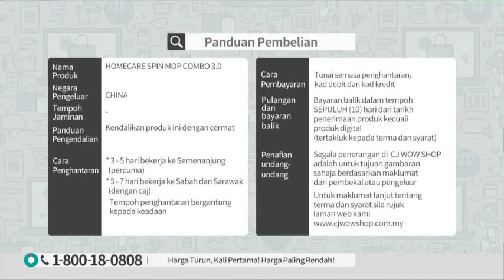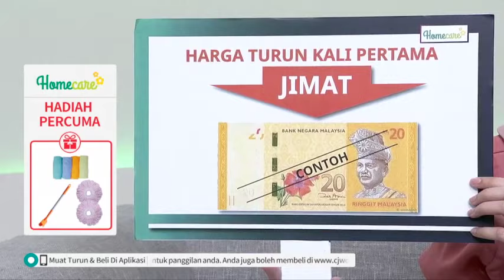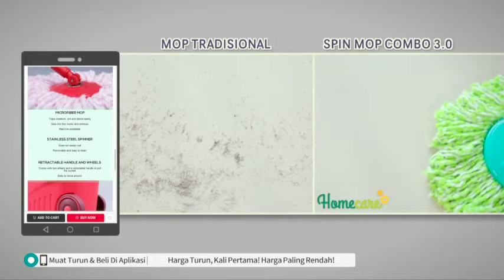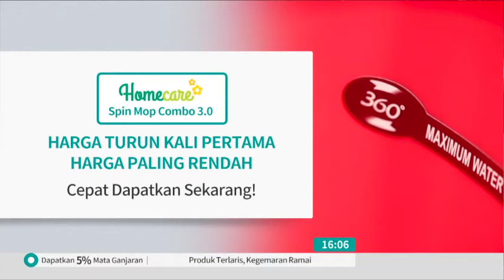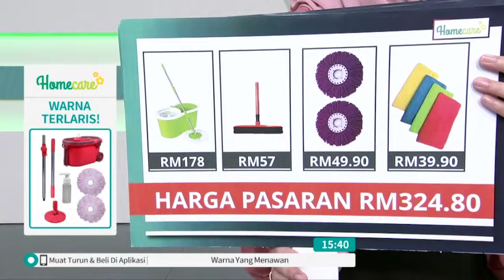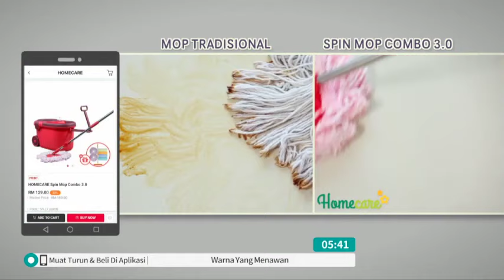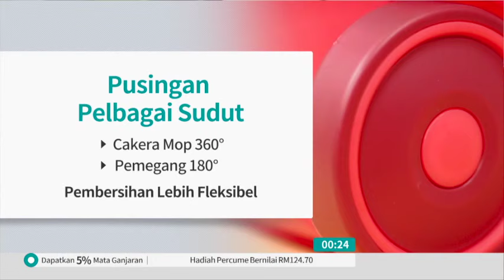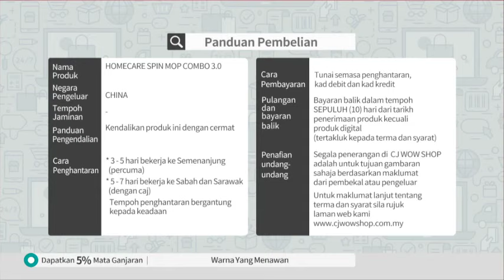HOMECARE SPIN MOP COMBO SET 3.0 S4 / TV9 / P4634 / 2 OCT 2019